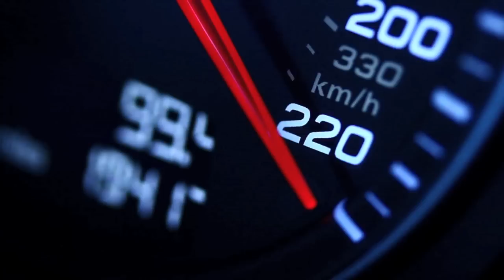Elite car hire R8 by Innate Innate Photography